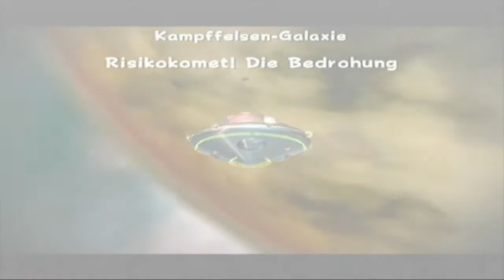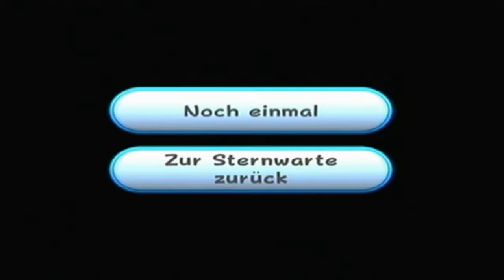Lets Play Mario Galaxy (Semiblind) Part 15 -Zu doof dafür-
Zu dumm um den Gegner zu treffen. Ist ja typisch für mich XD.